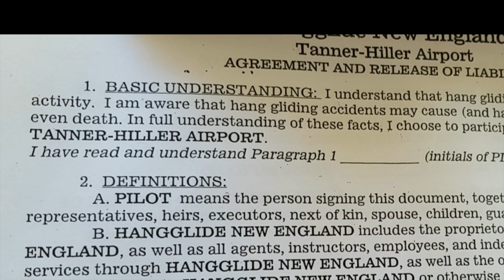Hang Gliding | AliHassanSays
"Hang gliding is an air sport or recreational activity in which a pilot flies a light, non-motorized foot-launched heavier-than-air aircraft called a hang glider. Most modern hang gliders are made of an aluminum alloy or composite frame covered with synthetic sailcloth to form a wing." (Wikipedia)